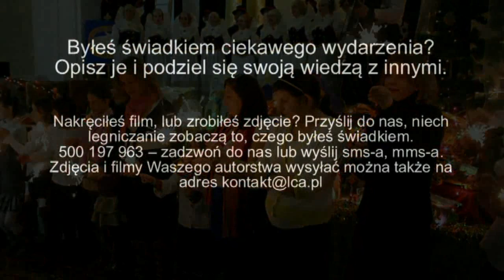Spotkanie Wigilijne TPD w Legnicy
Spotkanie Wigilijne Towarzystwa Przyjaciół Dzieci dla 120 dzieci i młodzieży niepełnosprawnej i pochodzącej z najuboższych rodzin miasta i powiatu legnickiego. Podczas spotkania koncert kolęd wykonał Zespół Pieśni i Tańca Ziemi Legnickiej.